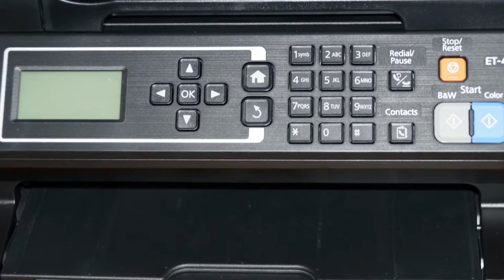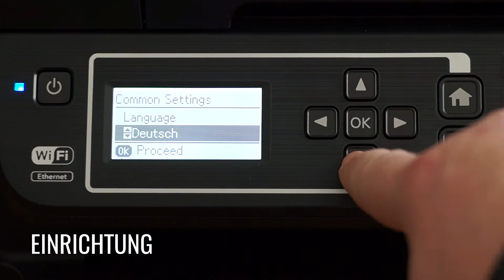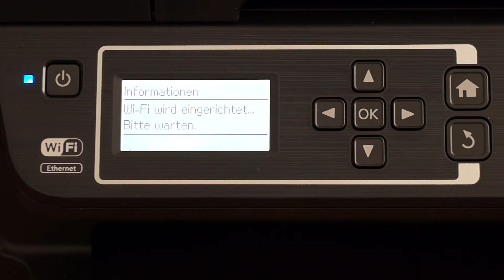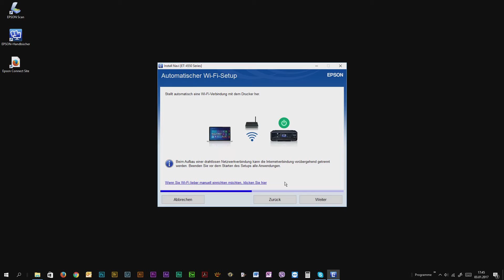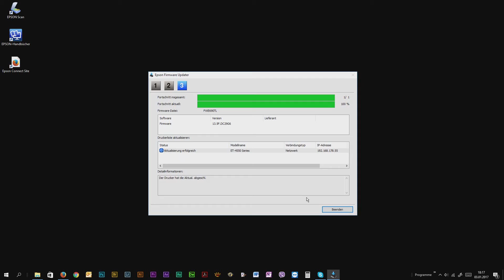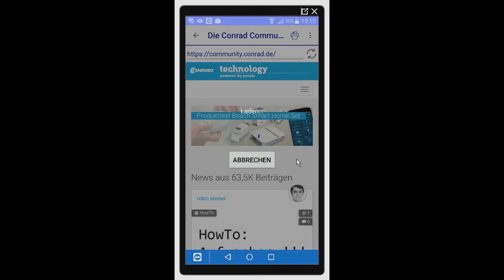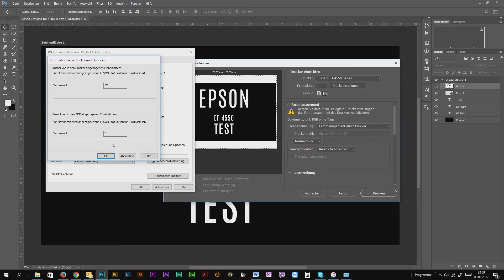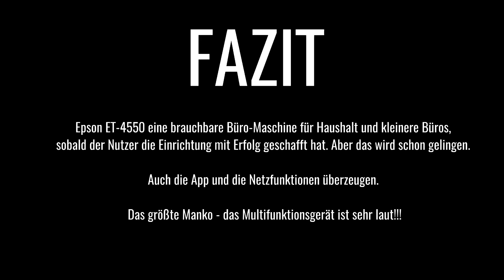Epson Ecotank ET-4550 | Unboxing Installation Test & Review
Epson EcoTank ET-4550 Multifunktionsgerät im großen Test
Unboxing Installation Test & Review

0:00 Unboxing
1:21 Befüllung
3:10 Einrichtung
5:14 Software-Installation
8:06 Epson Connect
8:23 Epson iPrint App
9:45 Drucker- und Scanner-Software Übersicht
11:21 Fazit